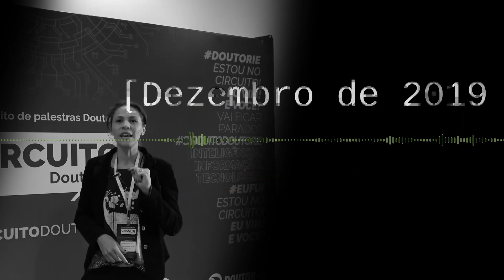Está a chegar! Circuito DR IE 2019